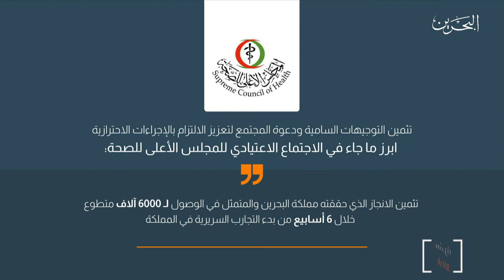البحرين مركز الأخبار : المجلس الأعلى للصحة يؤكد على أهمية الإلتزام بالتوجيهات والإجراءات الضرورية